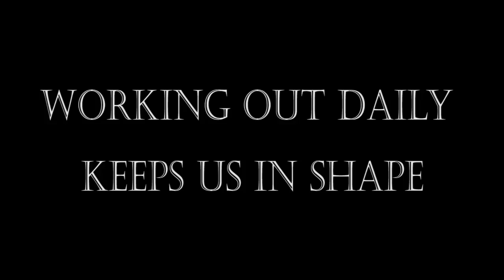DAILY WORKOUT | Short Film 2016 | Yes Foundation